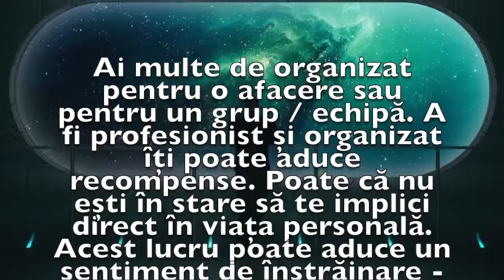Previziunea zilei de 31 Ianuarie